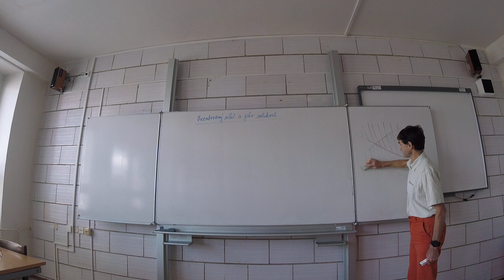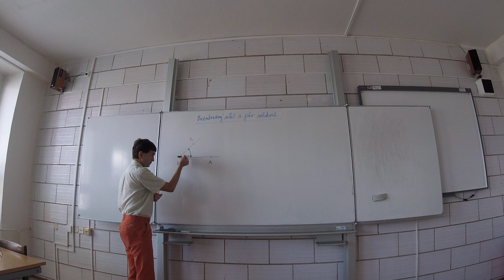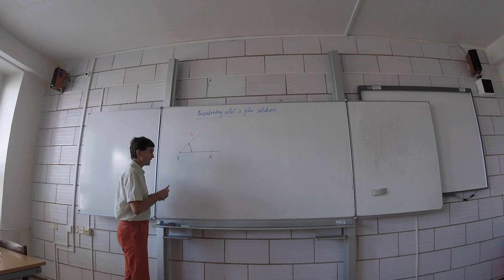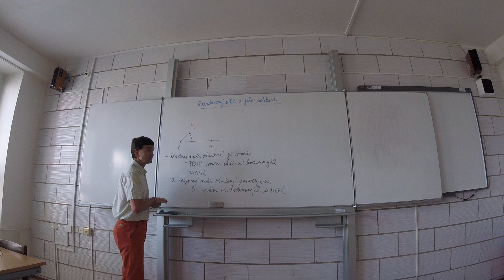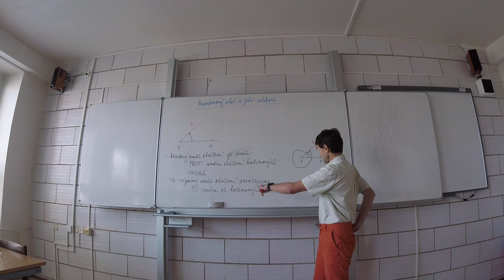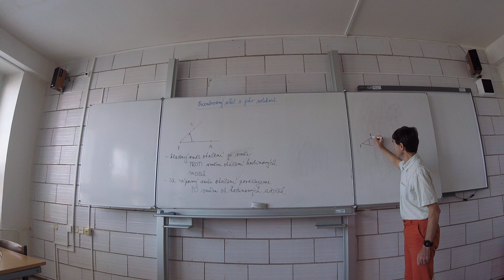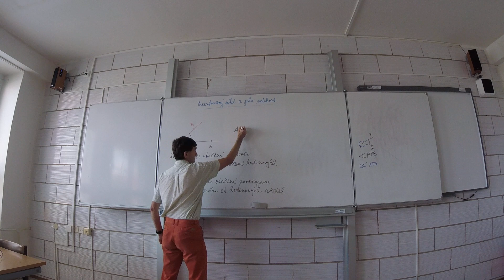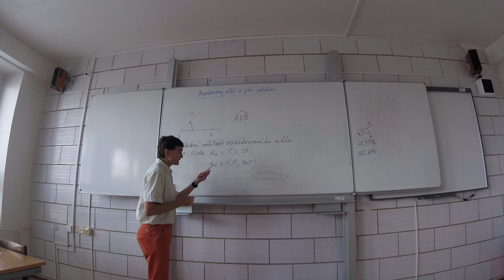Orientovaný úhel, základní velikost, I. část